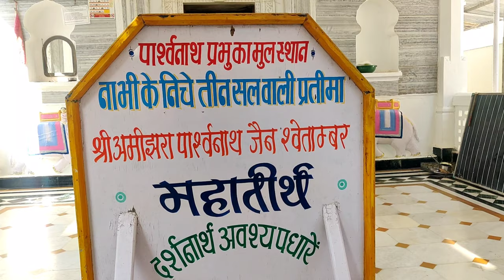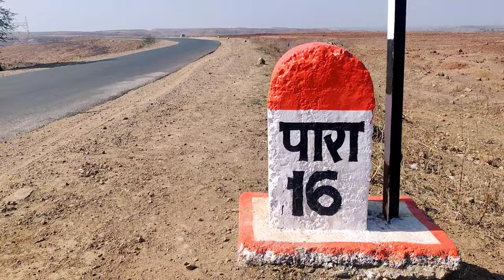4 Friends And 4 Place A Day To Remember 26 January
1.Viswamangal Dham Temple - Hindu temple in Tar Khedi, Madhya Pradesh

2. Amijhera Parshwanath - Jain temple in Amjhera, Madhya Pradesh

3. Bhopawar Shantinath Swetamber Jain Tirth (भोपावर शांतिनाथ श्वेताम्बर जैन) - Shri Shanthinath Bhagwan in black color in a standing posture, of height 3.66 meters in a shrine in the village of Bhopawar.

4. Shri Mohankheda Jain Tirth - Mohan Kheda is a Svetambara Jain tirtha (pilgrimage place) located in the Dhar district of Madhya Pradesh in India. The site is situated 105 kilometres (65 mi) from Indore and 47 km (29 mi) from Dhar on the Indore-Ahmedabad Highway. It was established by Acharya Rajendrasuri (1826–1906), around 1884 and is today an important Gyana kshetra or Jain center of learning as well.